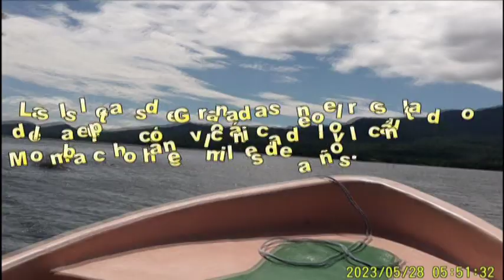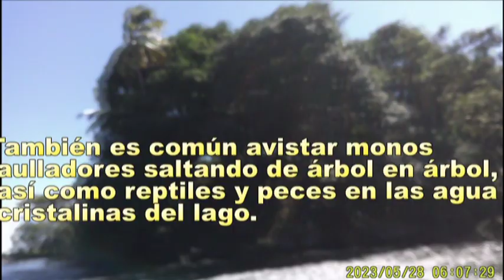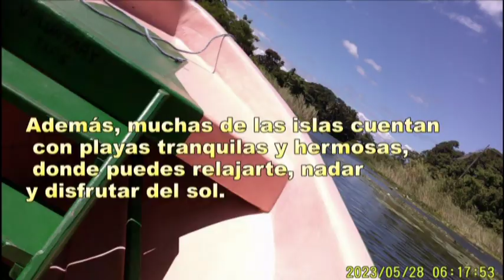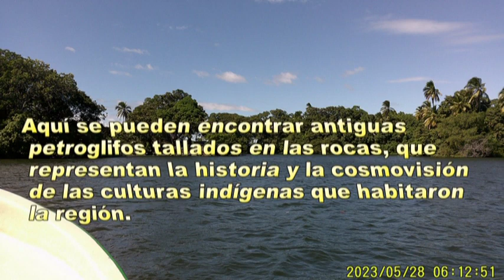isletas de granada en Nicaragua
un lugar maravilloso para visitar una experiencia inolvidable